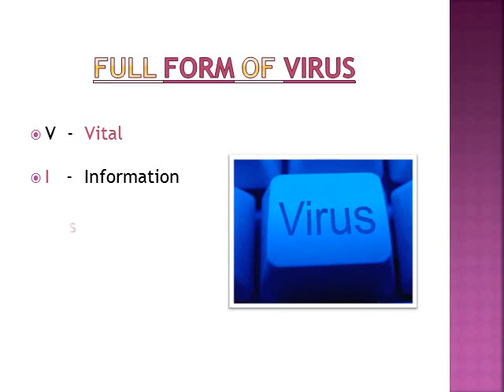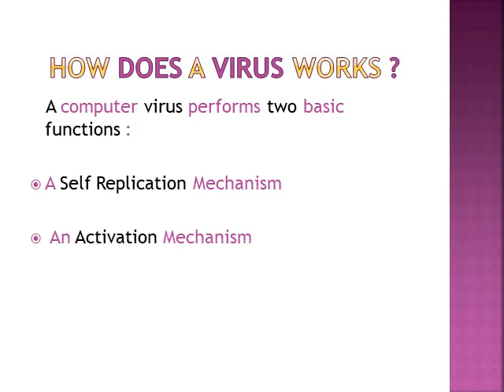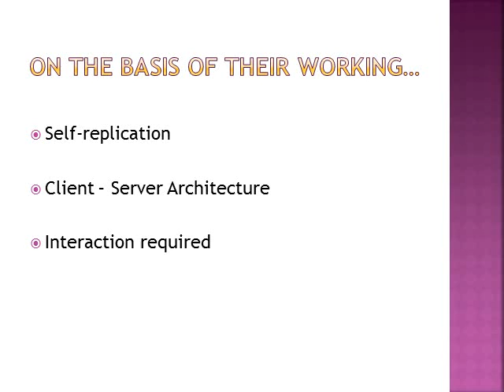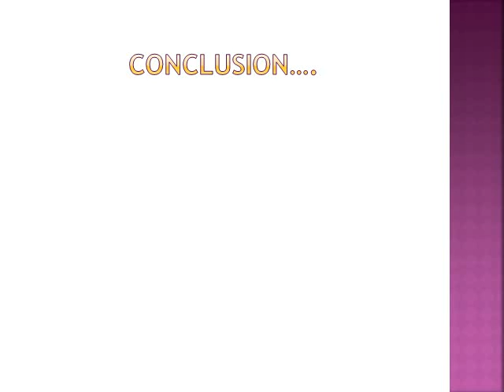PRESENTATION ON TROJANS AND WORMS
Trojans In My Head
Trojans Lyrics
Trojans Football
Trojans Atlas Genius
Trojans.com
Trojanspm/lx
Trojans School
Trojans Logo
Trojans Song
Trojans Baseball
Worms In Dogs
Worms In Cats
Worms In Humans
Worms Armageddon
Worms Game
Worms From Hell
Worms Way
Worms World Party
Worms In Puppies
Worms In Children
Worms In Dogs
Worms In Cats
Worms In Humans
Worms In Dogs Stool
Worms Game
Worms Revolution
Worms Revolution
Worms Clan Wars
Worms Armageddon
Worms Ultimate Mayhem
Worms Reloaded
Worms 3d
Worms Armageddon Gameplay
Worms Revolution Pewdiepie
Worms Revolution Part 4
Malwarebytes
Malwarebytes Anti Malware
Malwarebytes Download
Malwarebytes Cnet
Malwarebytes Free
Malwarebytes.org
Malwarebytes.com
Malwarebytes Review
Malwares Malbytes
Malware Antimalware
Effect Of Trojans In
Effect Of Trojans.com
Effect Of Trojanspm/lx
Effect Of Trojans Football
Effect Of Trojans Lyrics
Effect Of Trojans Atlas
Effect Of Trojans School
Effect Of Trojans Logo
Effect Of Trojanski
Effect Of Trojans Song
Trojan Attack Solution
Trojan Attack Definition
Trojan Attack Example
Trojan Attacker
Trojan Attacks Been Around
Trojan Attacks
Trojan Attack Every Two Minutes
Trojan Attack Definition
Trojan Attack On Apple
Malicious Software Removal Tool
Malicious Software Removal
Malicious Software Microsoft
Malicious Software Tool
Malicious Software Download
Malicious Software That
Malicious Software Was Removed
Malicious Software Definition
Malicious Software Program
Malicious Software Or Malware
Malicious Software Removal Tool 64 Bit
Malicious Software Removal Tool Review
Malicious Software Removal Tool Problem
Malicious Software Removal Tool How To Run
Malicious Software Was Removed Popup
Malicious Software Definition
Malicious Software Removal Tool Bootable
Virus Protection
Virus Scan
Virus Removal
Virus Software
Virus Definition
Virus Cleaner
Virus Check
Virus Symptoms
Virus Alert
Virus Infection
Virus Protection
Virus Removal
Virustotal
Virus Scan
Virus Protection Reviews
Virus-20
Virus Hunter Island Walkthrough
Virus Tinh Yeu
Virus Hunter Island Poptropica
Virus Alert
Viruses
Virus Movie
Virus Beethoven
Virus Luna De Miel
Virusi Ft B-bami Largohesh Me Ngadale
Virus Attack